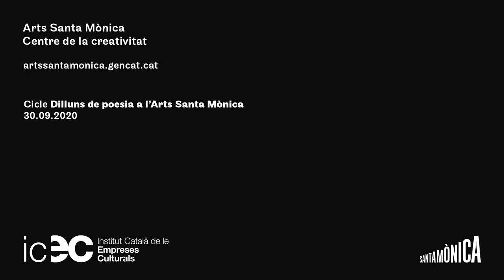«El pòsit poètic a Catalunya» · Dilluns de Poesia · Arts Santa Mònica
Debat creuat amb Josep M. Sala-Valldaura, Simona Škrabec, Enric Casasses, Pol Guasch.